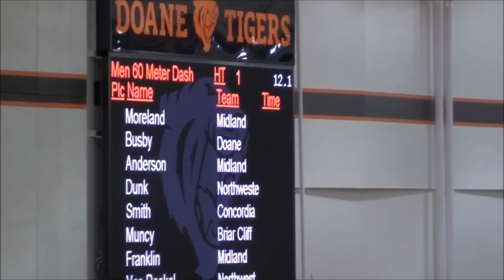2014 GPAC Men's Indoor Track & Field Champions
2014 GPAC Indoor Track & Field Championships